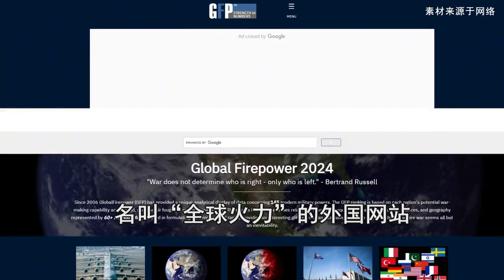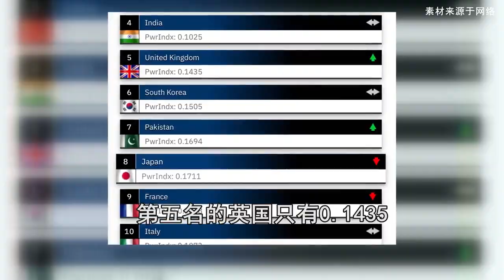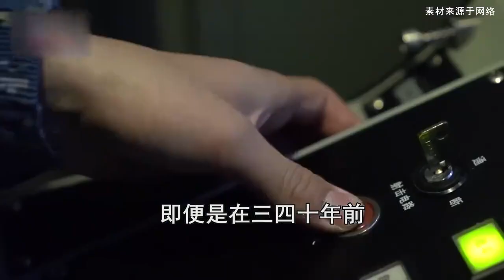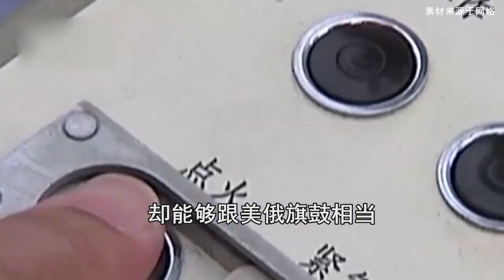國外網站做全球軍力排名榜，中國位列第三，這件事要有平常心！